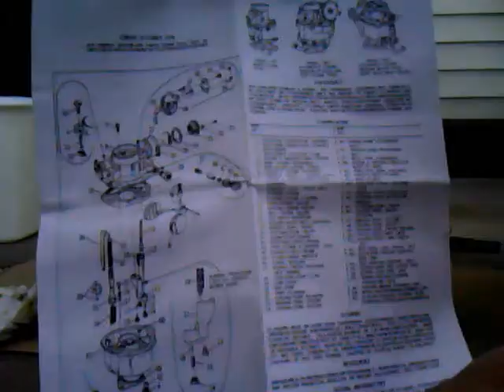Rochester b teardown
Sorry no sound. This is a teardown of a rochester B off a 59 chevy apache 235